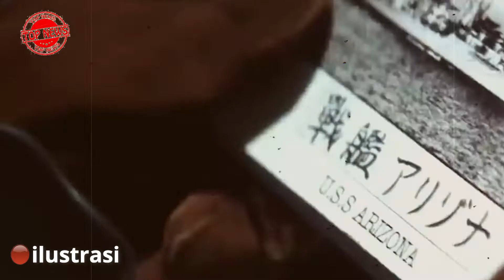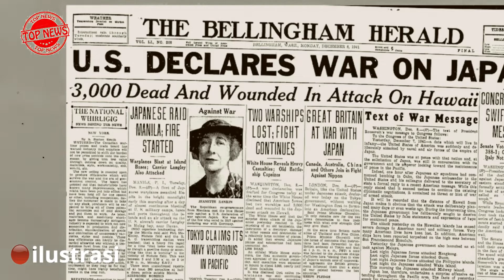BRUT4LL!!!! Misi Penghancuran Angkatan Laut Amerika Serikat Pada Masa Perang Dunia Ke 2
Pengeboman Pearl Harbor adalah serangan dadakan yang dilakukan oleh Angkatan Laut Kekaisaran Jepang terhadap Armada Pasifik Angkatan Laut Amerika Serikat yang tengah berlabuh di Pangkalan AL Pearl Harbor, Hawaii, pada hari Minggu pagi, 7 Desember 1941. Serangan inilah yang memicu keterlibatan Amerika Serikat secara langsung di dalam Perang Dunia II. Serangan dimulai sekitar pukul 07:38 pagi waktu Hawaii. Pangkalan AL Amerika Serikat di Pearl Harbor diserang oleh setidaknya 353 pesawat tempur, pesawat pembom, dan pesawat peluncur Torpedo dari AL Jepang, dalam 2 gelombang serangan, yang diberangkatkan dari 6 kapal induk AL Jepang.